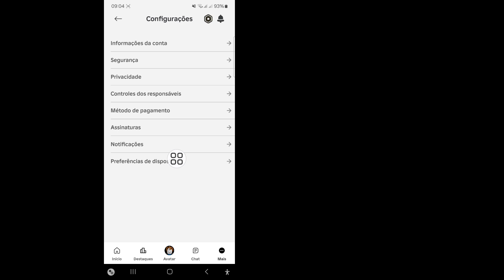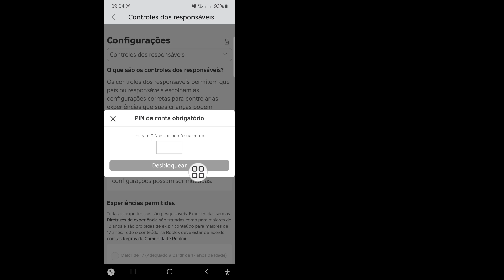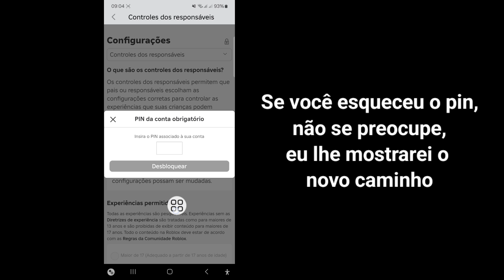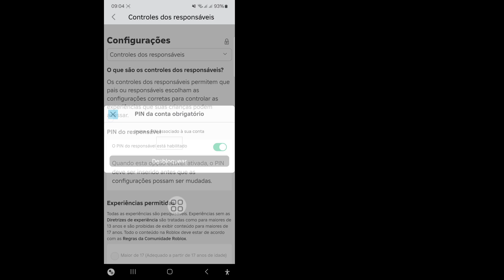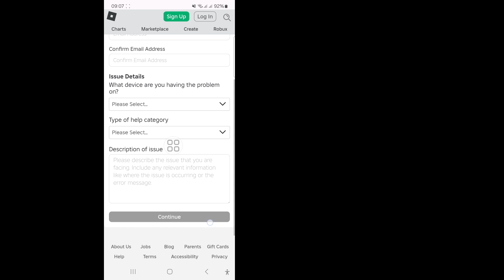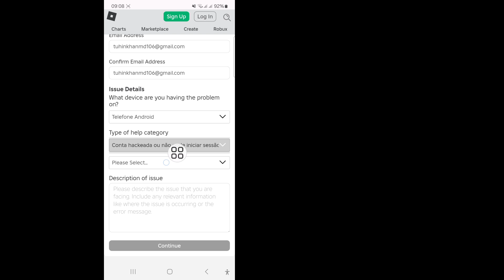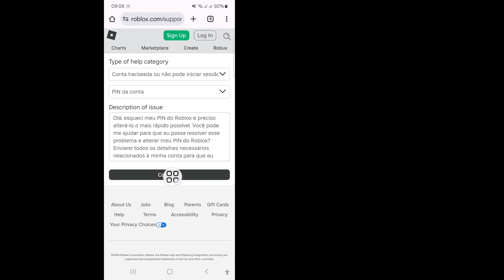Como redefinir o PIN da conta Roblox (se você esqueceu) || Roblox PC e Mobile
Aqui neste vídeo, mostrarei a você [Como redefinir o PIN da conta Roblox]. Então assista a este vídeo com atenção e não pule este vídeo, se você pular este vídeo, não entenderá muito bem, então se tiver algum problema, você pode me perguntar e comentar abaixo, tentarei resolver seu problema.

Este vídeo foi útil para você. Se tiver alguma dúvida, deixe um comentário abaixo.